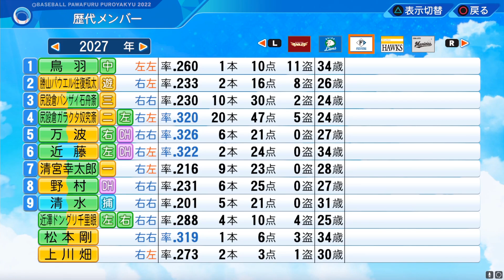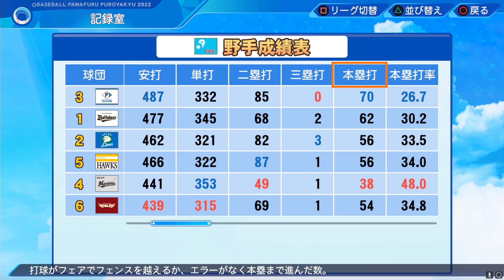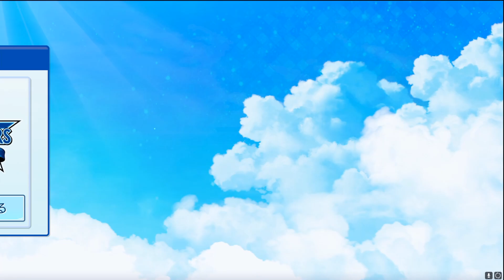【マイライフ】24歳で通算100本塁打の問題児に憧れるドラフト1位今泉｜最強の打者へ育成計画！【パワプロ2022】 #12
◆【動画リンク】◆

●マイライフ2022再生リスト
◆【動画情報】◆

●パワプロ2022のマイライフを初見でプレイします

●全打席自分でプレイ（多分）します

●最強の選手目指してプレイします